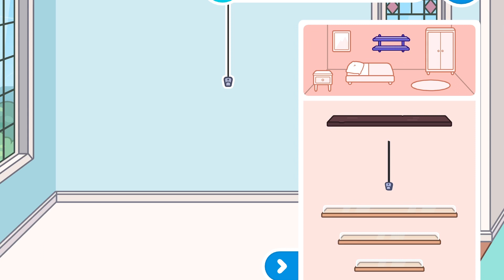YOU DON’T KNOW THIS !! Toca Life World Secrets and hacks | Toca Boca 🌏